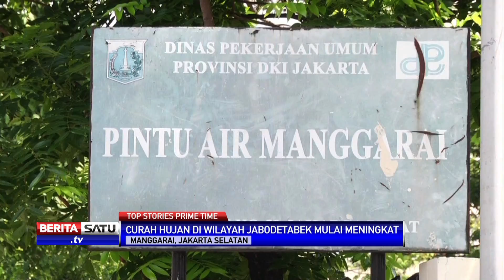Top Stories Prime Time BeritaSatu TV Rabu 09 Desember 2015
1. Kapolri dan Menkopolhukam Pantau Jalannya Pilkada
2. Diduga akan Membagi Uang, 9 Orang Ditangkap
3. Curah Hujan di Wilayah Jabodetabek Mulai Meningkat
4. Dialog: Catatan Pilkada Serentak

Facebook.com/BeritaSatuTV
Youtube.com/BeritaSatu